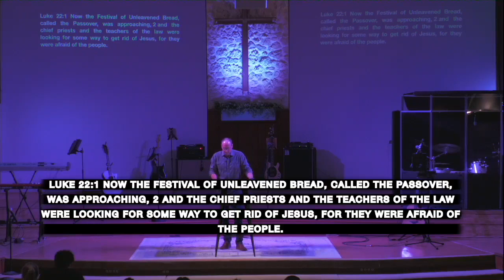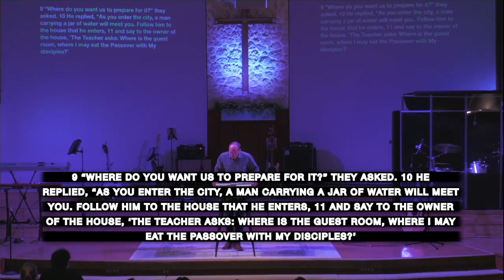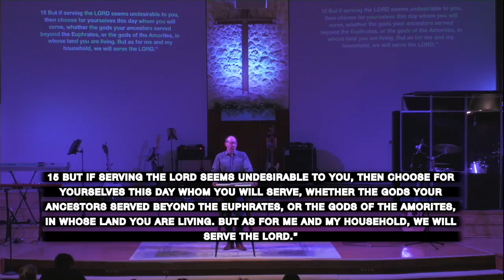Journey to the Cross: The Passover of Jesus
Before Jesus was arrested and brought to trial, he and his disciples enjoyed what is famously known as the Last Supper, but the meaning behind the meal goes far deeper than just a final celebration together. Learn how this night is linked to important Old Testament practices as Pastor Trevor Mann preaches on "The Passover of Jesus" as part of our series leading up to Easter, "Journey to the Cross".